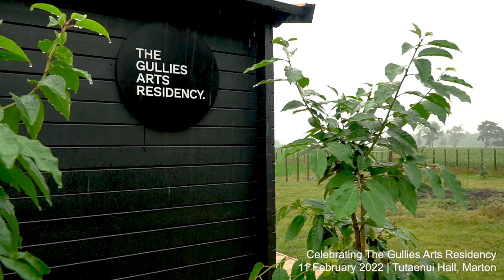The Gullies Arts Residency Celebration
Grey outside and bursting with colour inside, Tutaenui Hall again welcomes its community to gather. We celebrated the inaugural 'The Gullies Arts Residency' taken up by New Zealand's much-celebrated artist, Andrew McLeod. He'll be hosted by the Morrison Family on their sheep and beef farm 'The Gullies' in the heart of the Rangitikei for the next 8 weeks and be gifted time and space to be inspired, ruminate and create.

Laura and Richard are art lovers and forward thinkers, with a huge amount of pride in not only their own land but the region they call home - The Gullies Art Residency sets about starting a conversation between two at times very isolated industries, to better understand the differences and commonalities between the two and how each translates to the other.

There is no bigger heart than the country hall and we were lucky enough to be at this one for a very special celebration.

Captured by us! 👉🏽 getcontent.nz
Music 👉🏽 Ben @fuse_771 on tiktok